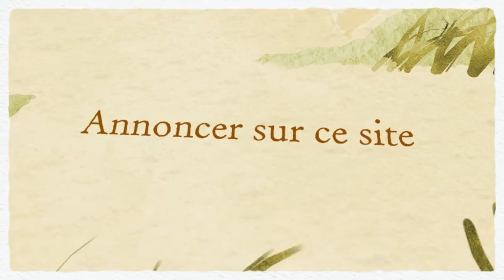Petite Annonces classées Achat chat à vendre au Québec sur Aubaine.ca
Petite Annonces classées Achat chat à vendre au Québec